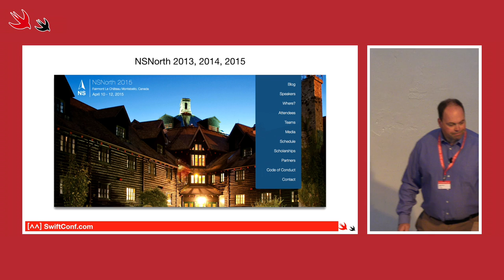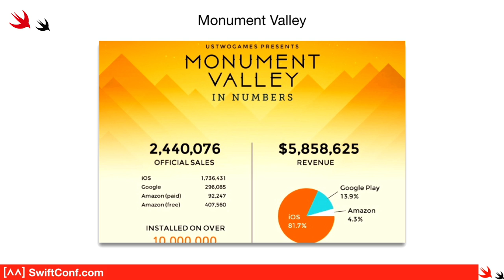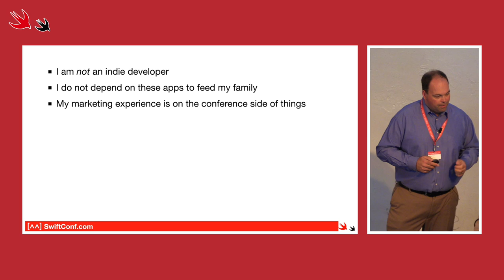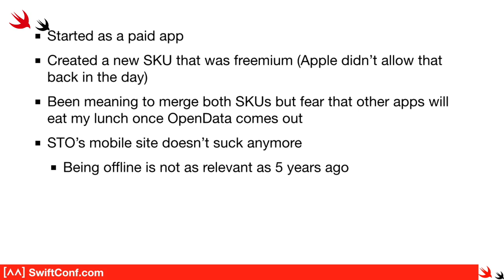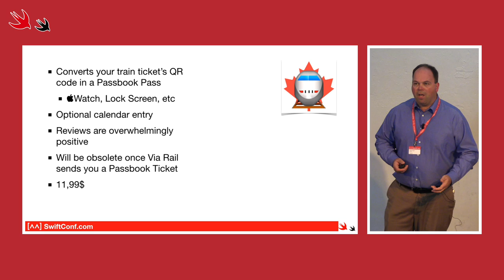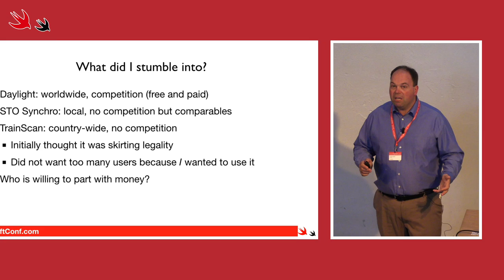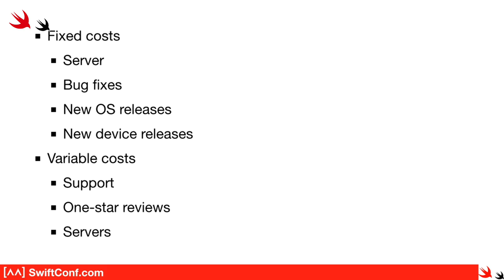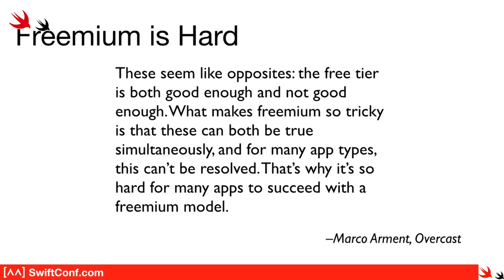Philippe Casgrain — Stop selling 0,99 € Apps! (Swift Conf '15)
The race to the bottom for pricing of apps has caused many developers to reconsider their career choices. We know how much it costs to make software, why do we have to sell it at bargain-basement prices?

Using his own app as a concrete example, Philippe will explore different strategies you can use to develop apps that you enjoy working on, that push the boundaries of what you can do with iOS and OS X, and that will bring in a good return on investment.

Philippe's experience will also help you locate markets that may be small, but are filled with people who are already spending money. Scratching their itch, however small, may lead to a much larger reward than you expected.